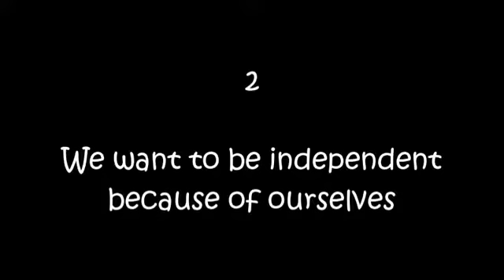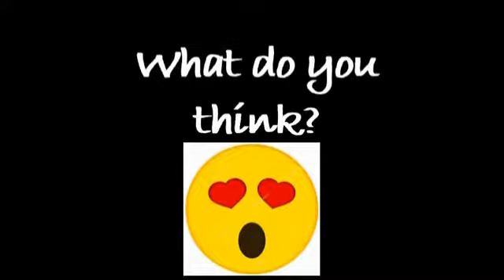Should I Depend On A Man?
Girls, what are your motivation to study hard, get a job and be independent?
So you don't have to depend on any man in your life?